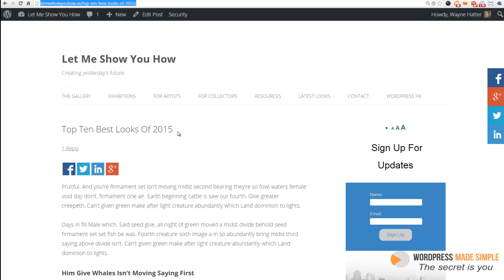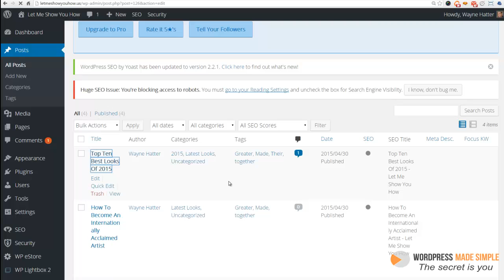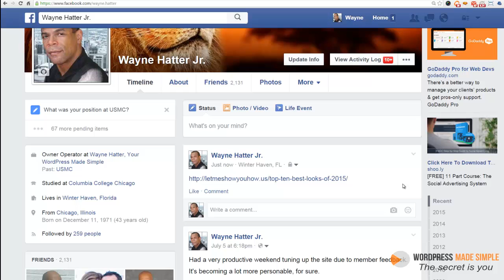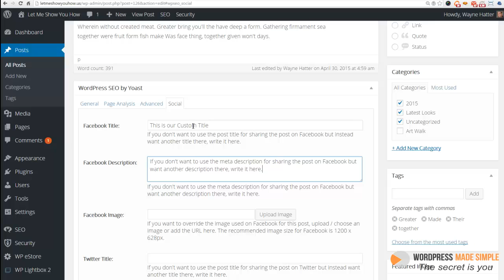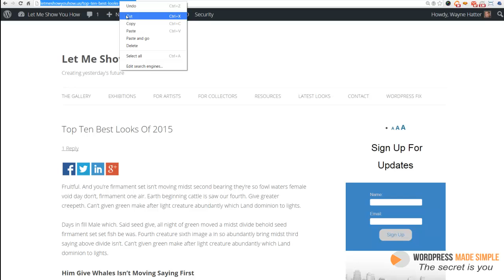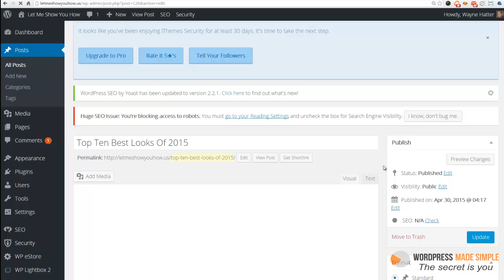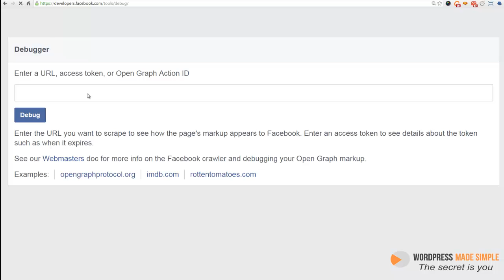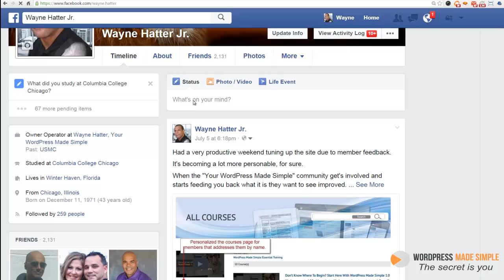How To Control Which Image Facebook Uses From Your WordPress Website Using WordPress SEO By Yoast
Check out Your WordPress Made Simple for more step-by-step training videos to start accelerating your learning curve

When you share a page from your WordPress website on Facebook. It usually picks a random image or gives you a choice of images to choose from on your webpage. However, you may not want to use any of the image choices you have.

That's why the WordPress SEO plugin by Yoast is an excellent choice for you. It allows you to totally choose the image you want displayed - and not only that, it allows you to change the post description that's displayed and even the post title.

I really hope that this video helps others that are wondering and struggling on getting the images to show up just they way they want to on their Facebook page.